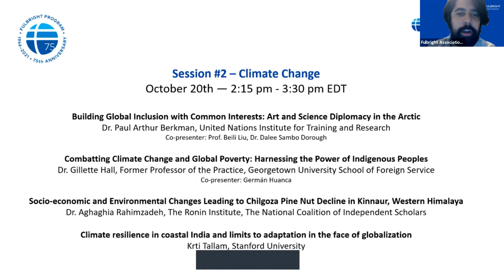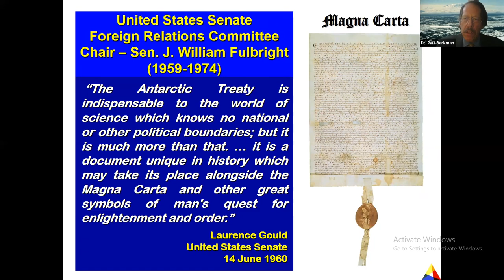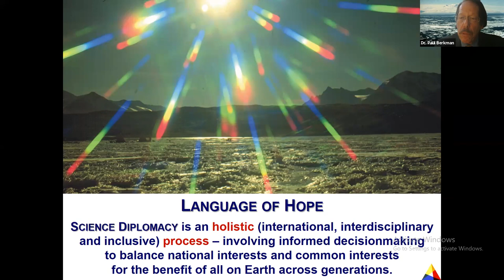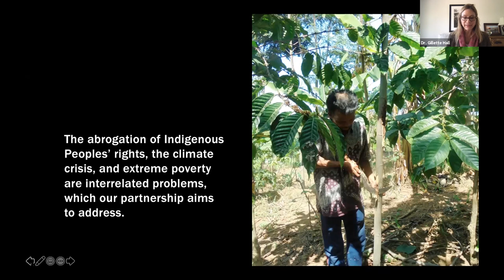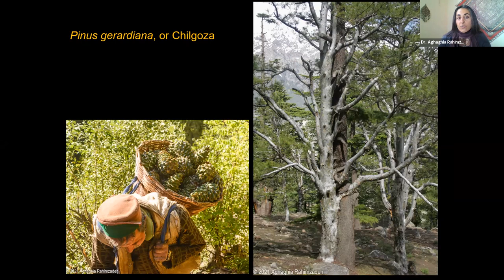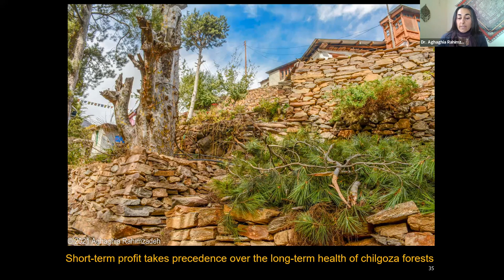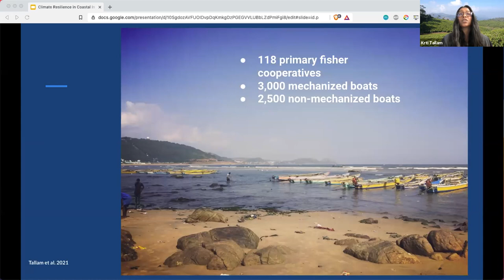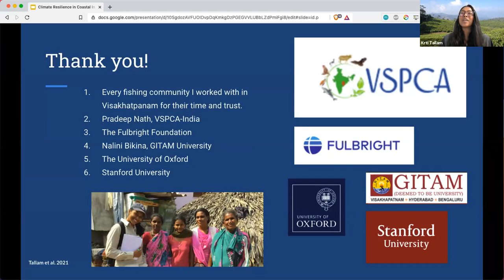Session #2 - Climate Change